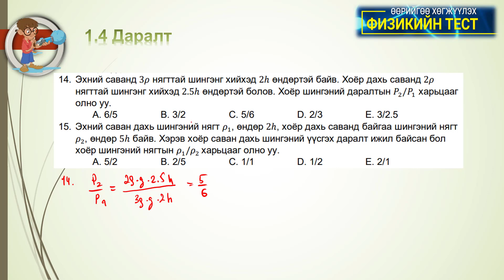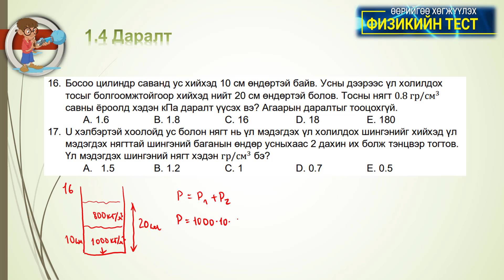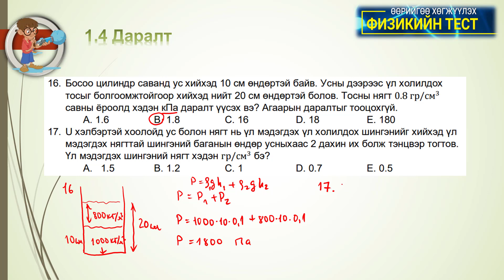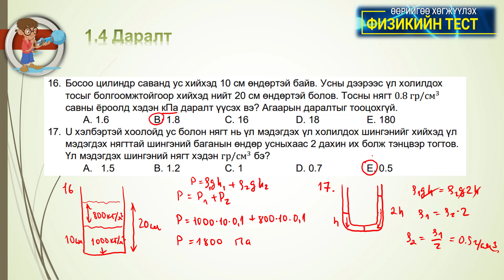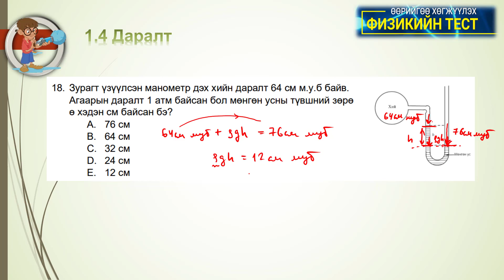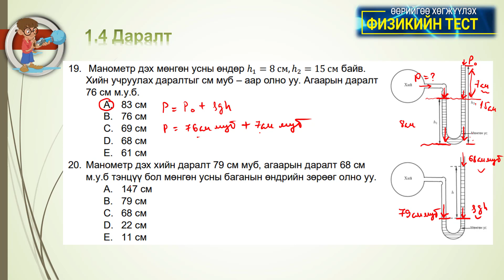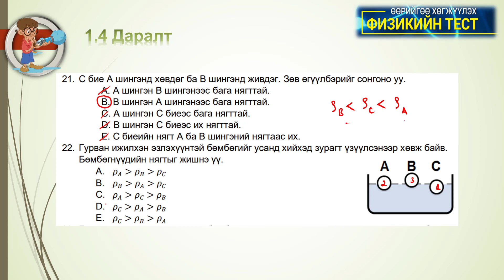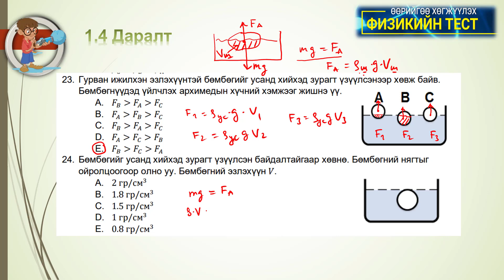1 4 Даралт 14 24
өөрийгөө хөгжүүлэх физикийн тест, б.батбэх, даралт, tsahimphysics.blogspot.com, b.batbekh